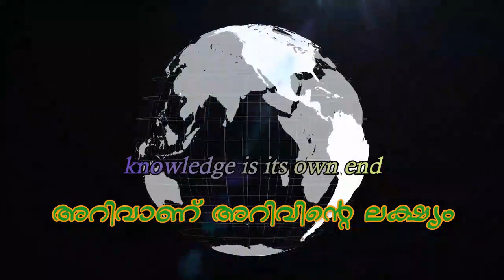ആദ്യകാല മനുഷ്യജീവിതം ഭാഗം-2|എട്ടാം ക്ലാസ്സ് സോഷ്യൽ സയൻസ് പാഠം -1| മധ്യശിലായുഗം eduTV GMHSS CHEERAL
ആദ്യകാല മനുഷ്യജീവിതം എന്ന എട്ടാം ക്ലാസ്സിലെ സോഷ്യൽ സയൻസ് പാഠപുസ്തകത്തിലെ ഒന്നാം പാഠം
മധ്യശിലായുഗം

വീഡിയോ ക്ലാസ്സ്
8,9,10 ക്ലാസ്സുകളിലെ പാഠഭാഗങ്ങളുടെ വീഡിയോ ക്ലാസ്സുകൾ ലഭിക്കാൻ ഈ ചാനൽ സബ്സ്ക്രൈബ് ചെയ്യുക

eduTV GMHSS CHEERAL